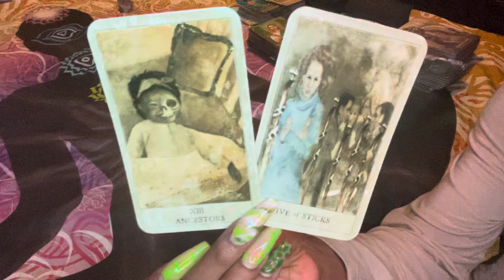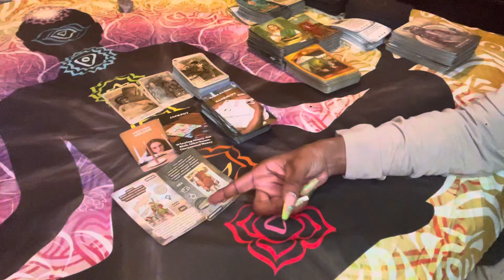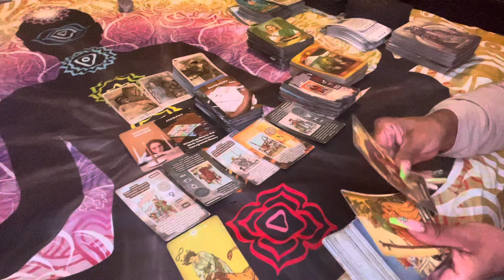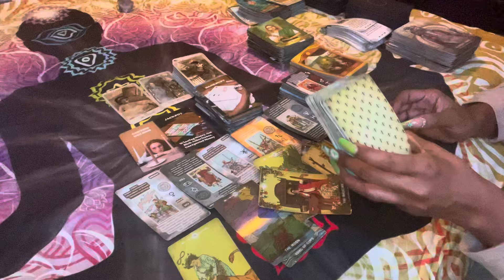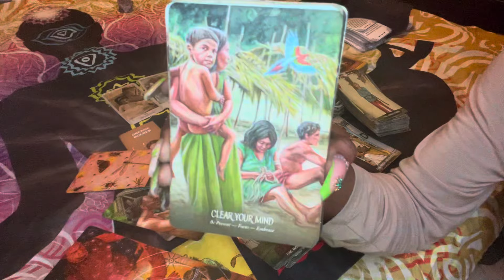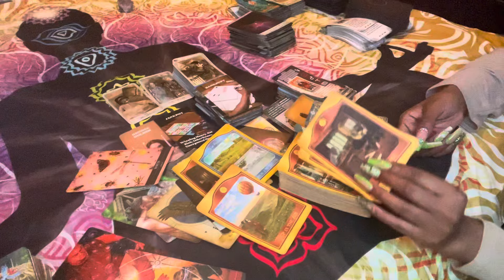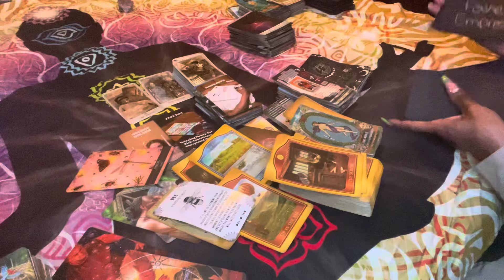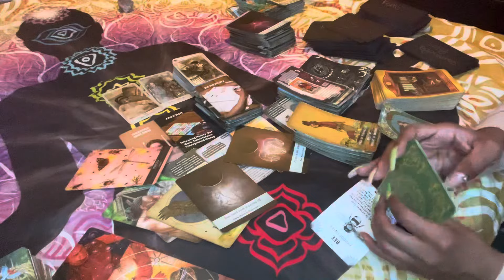⚖️ KARMIC & ANCESTOR MESSAGES: GEMINI LIBRA AQUARIUS … “ENTITLED MF” HOLDING HUGE GRUDGE🧐…WTF😤